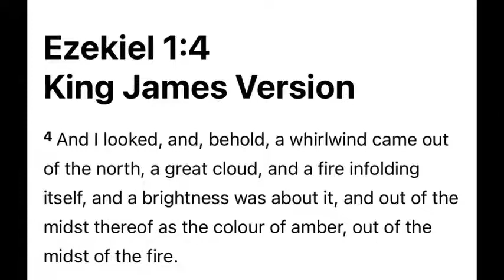Golden Chariot(UFO) Stops Traffic in Ontario, Canada‼